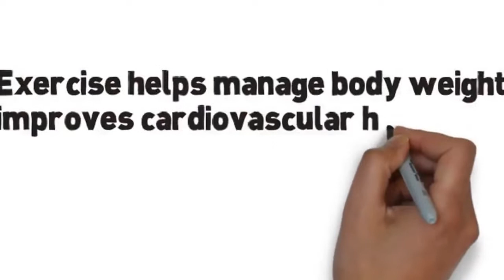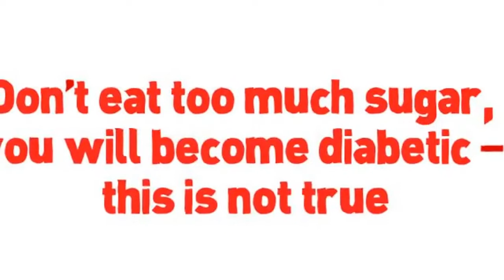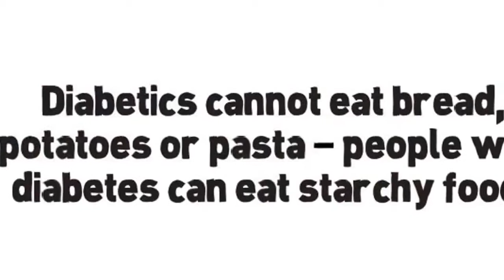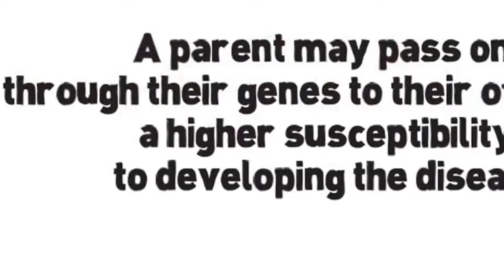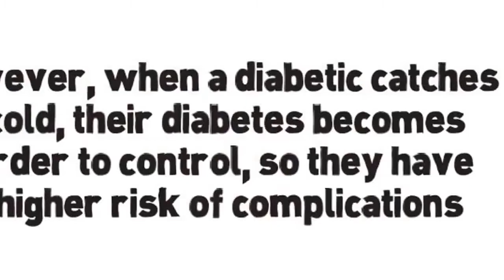diabetes symptoms || health and fitness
See Details...

7 Steps To Health And The Big Diabetes Lie : Reverse Type 2 Diabetes Naturally Presentation From the Doctors at the ICTM.

The diabetes breakthrough you are about to discover on this page is twice as effective as the leading type 2 drug at normalizing blood sugar, fixing insulin resistance, stopping neuropathy pain, preventing blindness, amputations and other diabetes problems.

See Details...

These techniques have been used successfully by tens of thousands of people in over 40 countries and have helped type 2 diabetics eliminate the need for drugs and insulin injections while helping type ones greatly reduce their drug and injection dosages.

Can You Reverse Type 2 Diabetes?

big diabetes lie, diabetes
high blood pressure, diabetes symptoms
low blood pressure, symptoms of diabetes, gestational diabetes
diabetic diet, signs of diabetes, blood sugar levels, diabetes breakthrough, 7 steps to health review, ictm diabetes scam, seven steps to health, 7 steps to health, ictm diabetes
medical errors, gestational diabetes, diabetic recipes, diabetic neuropathy, diabetic retinopathy, diabetes medications
diabetic shoes, diabetic meal plan, pregnancy diabetes
diabetic foot care, diabetes care, types of diabetes, diabetes types
different types of diabetes

early warning signs of diabetes

10 early warning signs of diabetes

early development of diabetes

homeyog

signs and symptoms of diabetes

10 early signs of diabetes

early signs of diabetes type 2

early warning signs of diabetes type 2

symptom of early diabetes

early signs of diabetes type 1

signs and symptoms of early diabetes

all early signs of diabetes

10 EARLY WARNING SIGNS OF DIABETES EVERYONE SHOULD KNOW